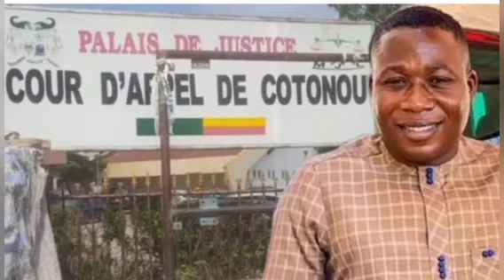SUNDAYIGBOHO... FINALLY WHAT IGBOHO TOLD BENIN ÇØŪRT IN CAMERA REVEALS...